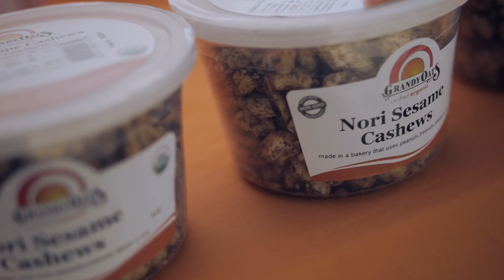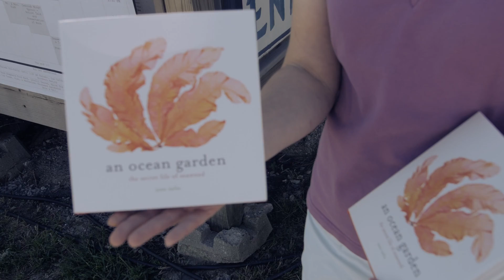The Maine Seaweed Festival - 2014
The first Maine Seaweed Festival was held on Saturday, August 30, 2014. Here is a bit of a re-cap with some information on the benefits and uses of this amazing natural resource!